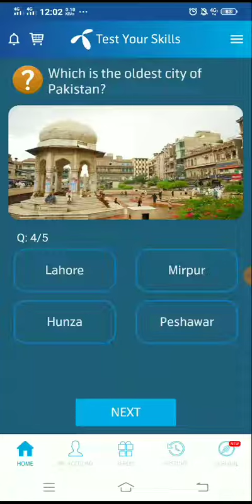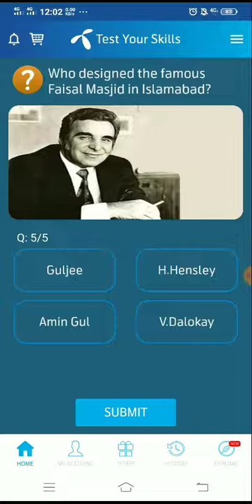What is the name given to a famous lake in Gilgit which was formed after an Earthquake?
Who designed the famous
Faisal Masjid in Islamabad?

Which is the oldest city of
Pakistan?

What is the name given to a
famous lake in Gilgit which was
formed after an Earthquake?

In which region is the famous
peak Tao Butt" situated in
Pakistan?

Where is Pakistan National
Council of Arts located in
Pakistan?